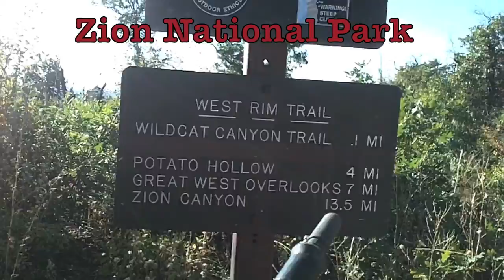#23 West Rim Trail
ah, the West Rim Trail... 14 miles of hiking, amazing views, 3,000 foot elevation loss into Zion Canyon; no wonder I got a blister.
In the west, we are packed with scenic hikes, and this is one of the most scenic in the while park.